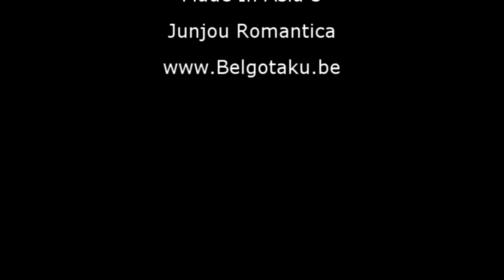[Made in Asia 3] Junjou Romantica [HD]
L'équipe du gokami sur Junjou Romantica
Le Gokami, le premier manga café de Belgique!
Excusez nous pour le son le samedi.
Une autre vidéo sera refaite avec un meilleur son^^.

Tavin